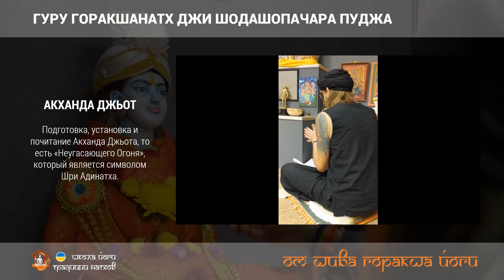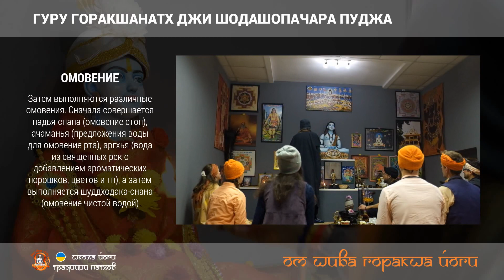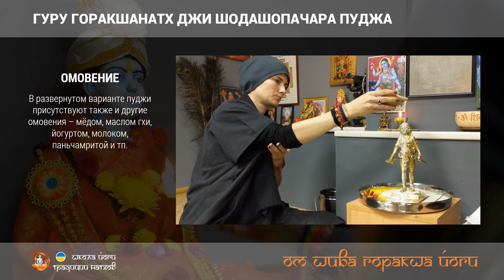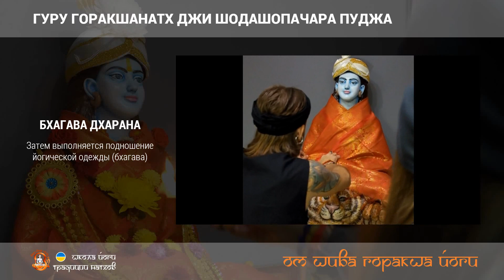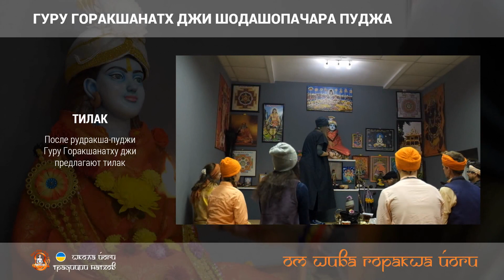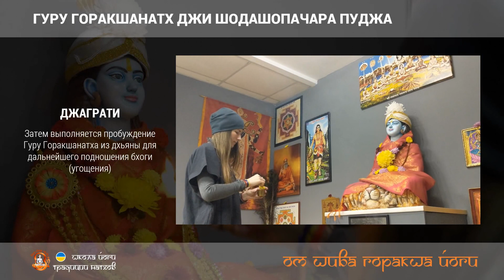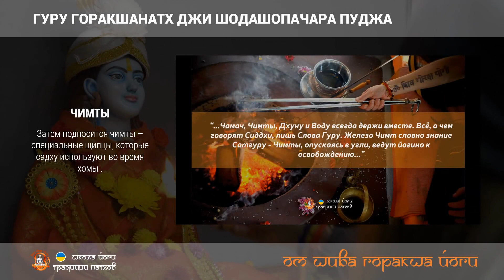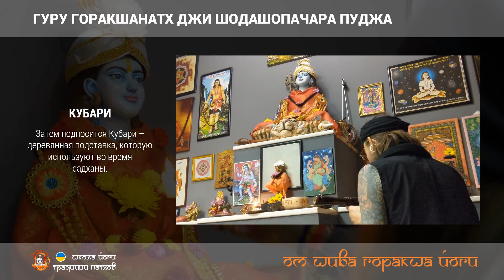Гуру Горакшанатх джи Шодашопачара Пуджа – пуджа на 16 подношений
Развернутый вариант пуджи Гуру Горакшанатху на 16 подношений. Этот вариант пуджи можно встретить в книге Гуру Йоги Виласнатха джи Махараджа «Шри Натха Рахасья» (том 1-3).